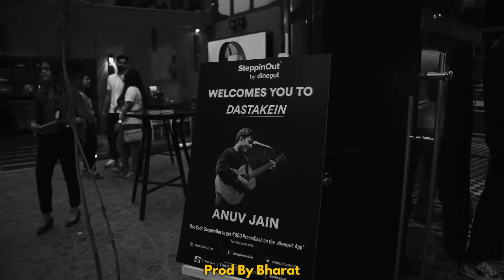Husn 🌙 - L o f i Remix | @anuvjain | @ProdByBharat | Aesthetic Remix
Remix By : Bharat